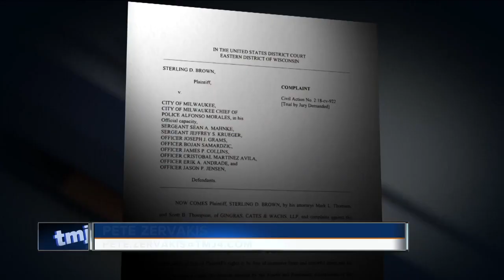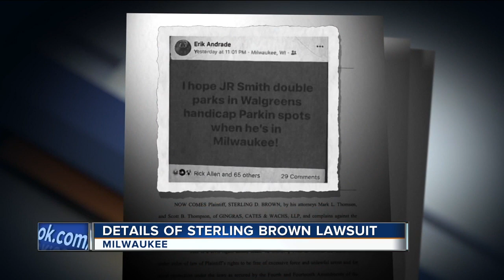Lawsuit claims Milwaukee Police officer mocked Sterling Brown after arrest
A 40-page federal, criminal complaint filed Tuesday morning by Sterling Brown's lawyer details alleged civil rights violations during the NBA player's arrest in January.